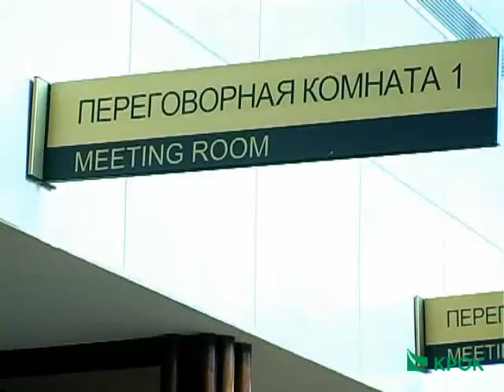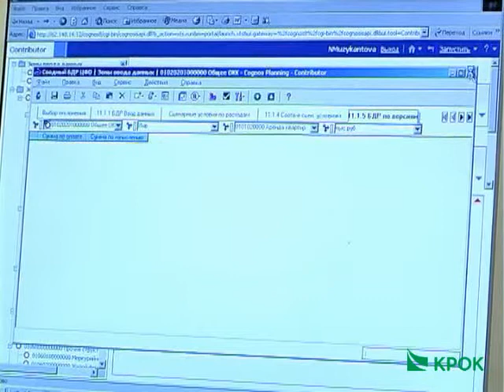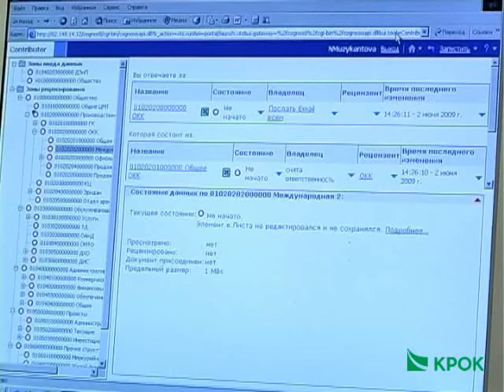Автоматизация системы планирования (пример ЦМТ)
Как повысить управляемость работы финансовых подразделений компании и утверждать в кратчайшие сроки годовые планы? Ответы на эти вопросы Вы можете получить, посмотрев интервью с Наталией Музыкантовой, начальником планового отдела ЦМТ.